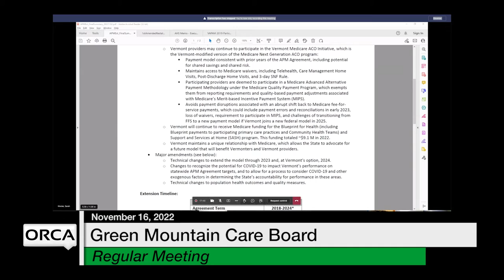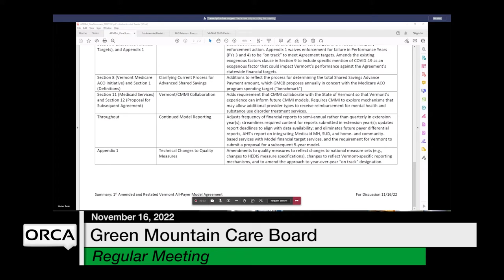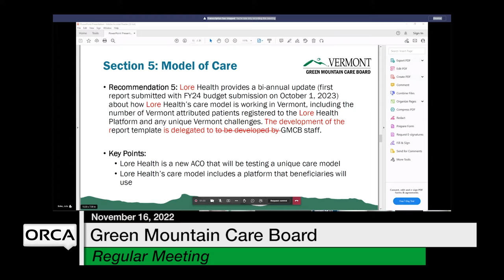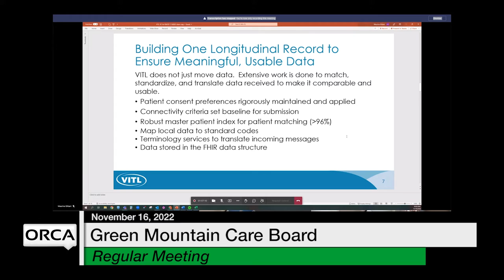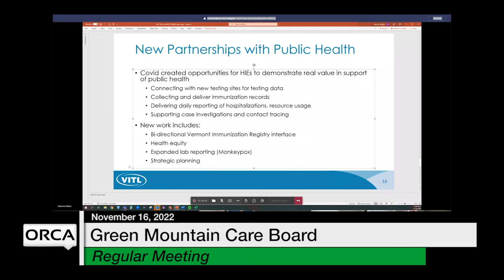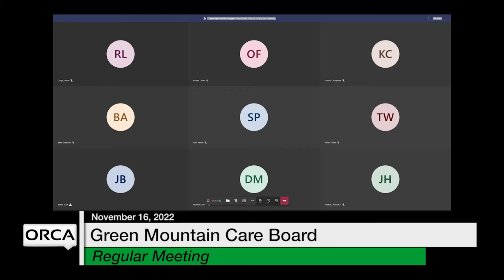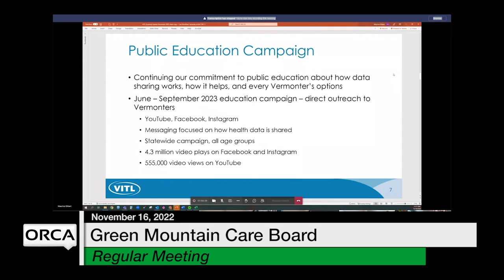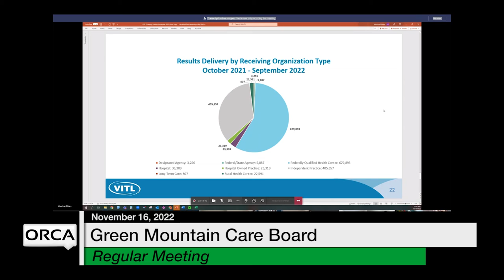Green Mountain Care Board - November 16, 2022 [GMCB]